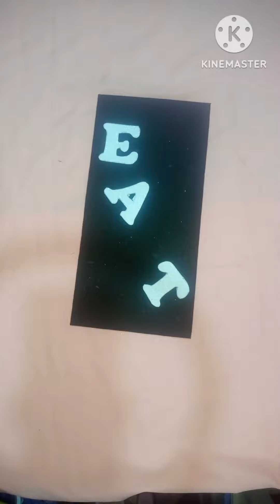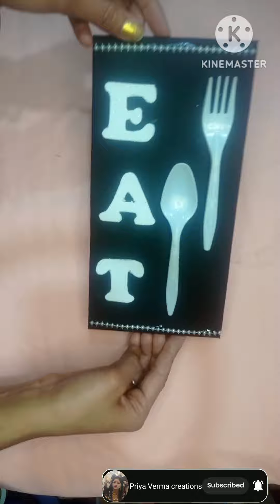DIY Kitchen wall Hanging 🤩